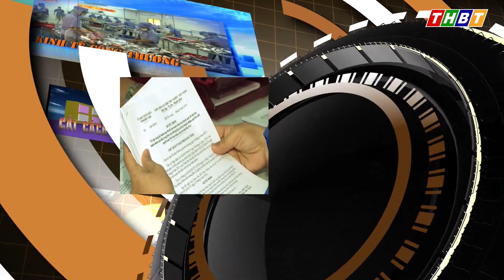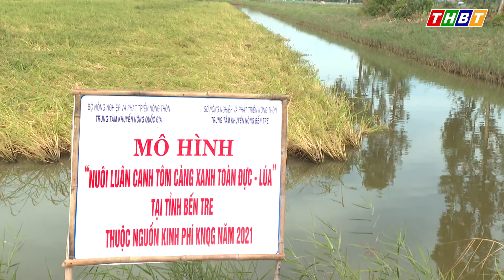TÔM BẾN TRE TRÊN TỪNG VÙNG SINH THÁI